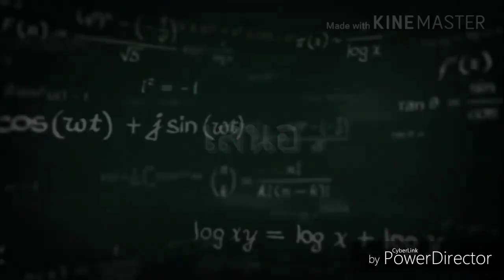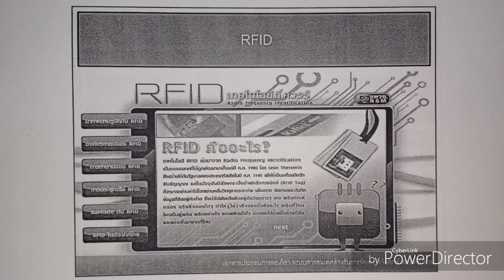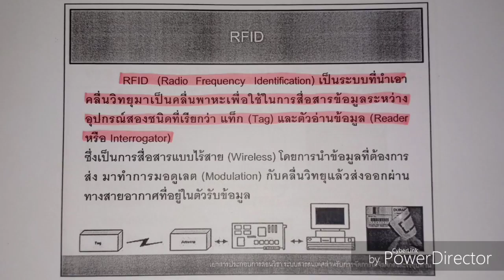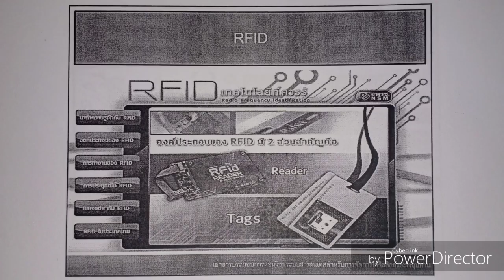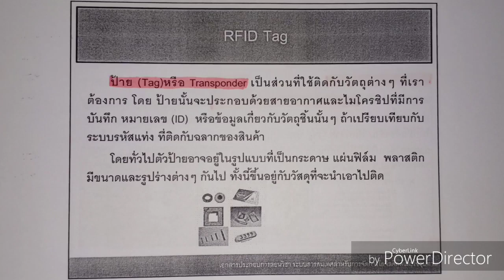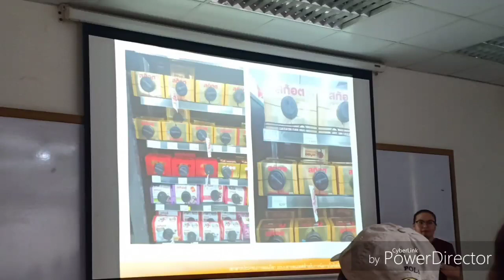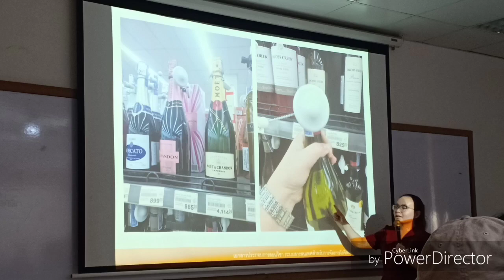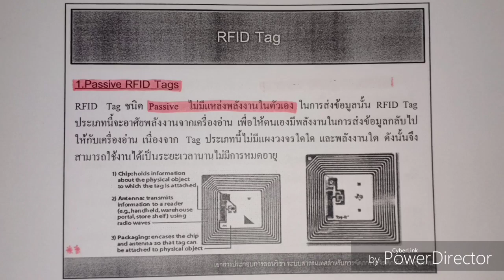ถ่ายทำไม The Tuter 2019 | LGM313 EP.6 | เทอม 2/2561 [1/4]